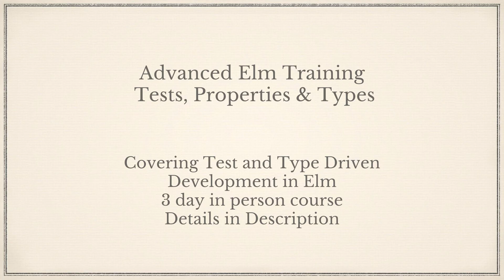Validating Elm Part 4: Types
Considering using Elm at Work? Would you like help or training for your team?